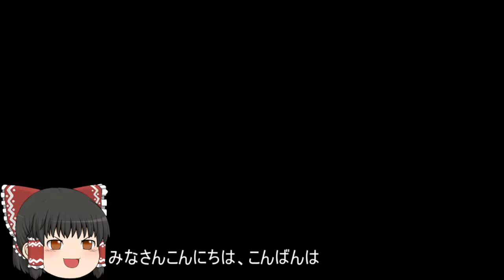機動戦士ガンダムオンライン[ゆっくり実況プレイ]（ベルファスト）パート410